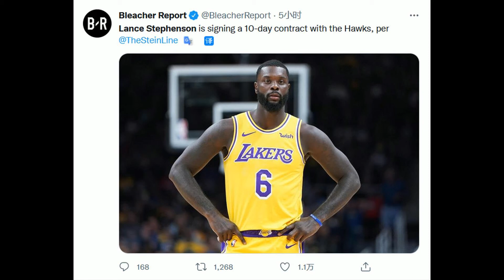老鹰10天短约签史蒂芬森！“头号詹吹”重返NBA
北京时间12月22日，2021-22赛季NBA常规赛继续进行。据报道，前NBA球星兰斯-史蒂芬森和老鹰队达成一份10天短约合同，正式回归NBA！

史蒂芬森今年31岁，在2010年选秀大会上，他于第2轮第10顺位被选中，生涯先后步行者、黄蜂、快船、灰熊、鹈鹕、森林狼以及湖人等球队。在效力步行者队期间...